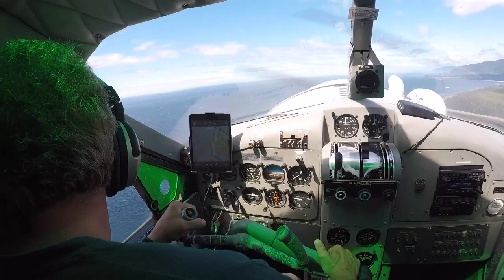Drop off with the floating plane!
Here's how our adventure started of our summer holiday! A beautiful time spend in nature, hinking, outdoor cooking, sea life, eating fresh fish and see rough nature with all the beautifull colours of the sunsets and tropical rain forest.